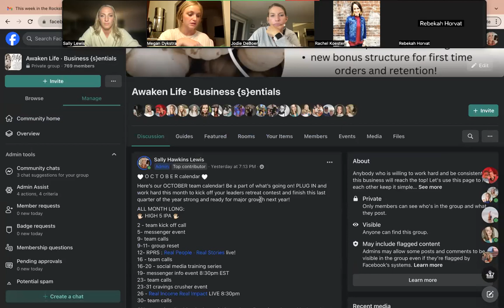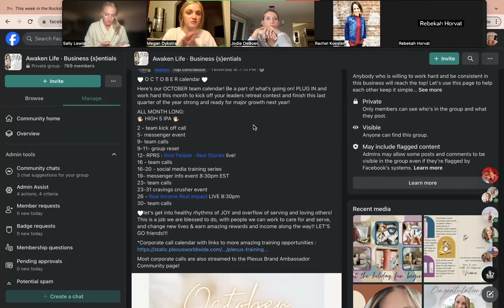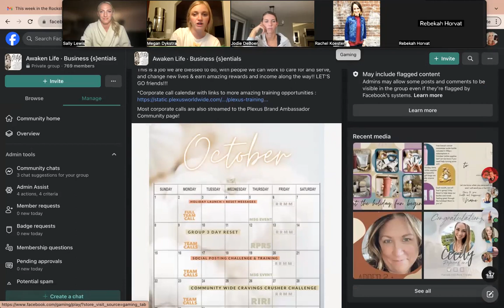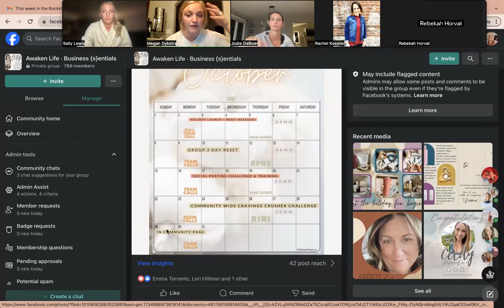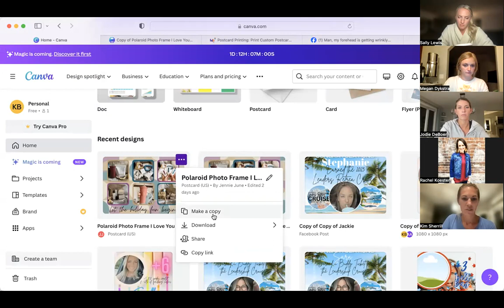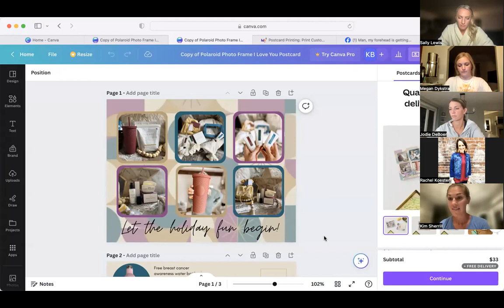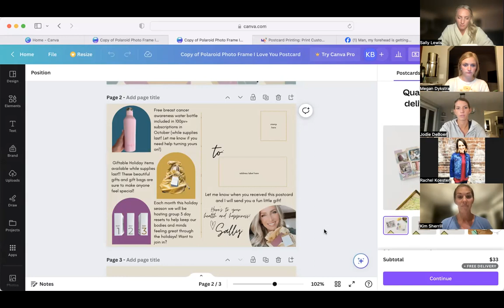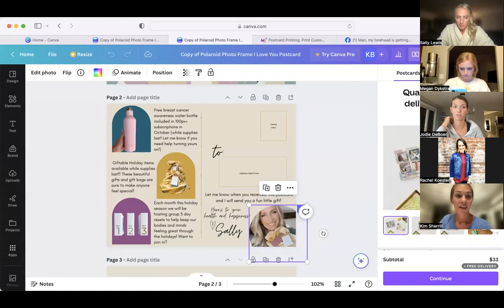October Kick Off!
Holiday Launch
October Calendar
Post Card Project
Comp plan enhancements!